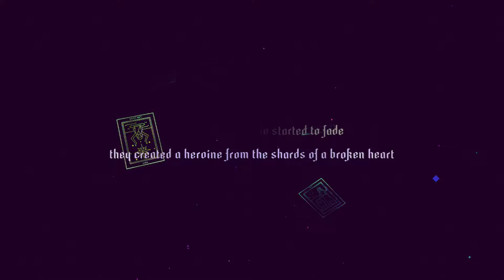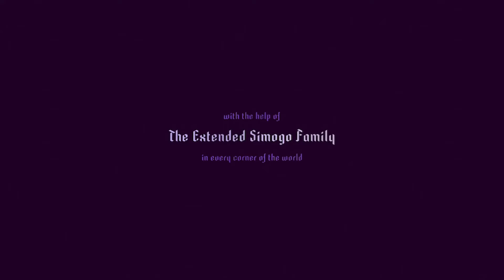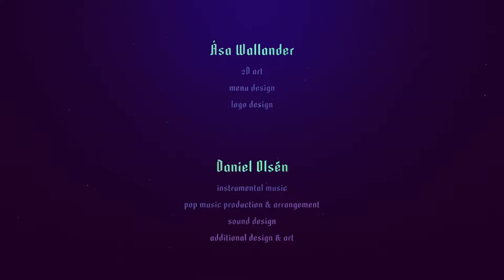Sayonara Wild Hearts: Mask Reviews (Redux)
WalterTheGermanyBall re-reviews the wonderful indie masterpiece Sayonara Wild Hearts by Simogo.
Daniel Olsén
Simogo
Linnea Olsson